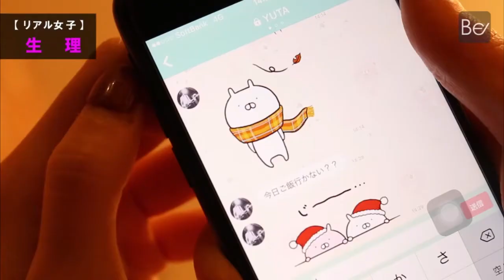Girl in the image of Man and Real life Girl (Eng sub)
The difference between girl inside the image of man and real life girl.

(There is english subtitle)